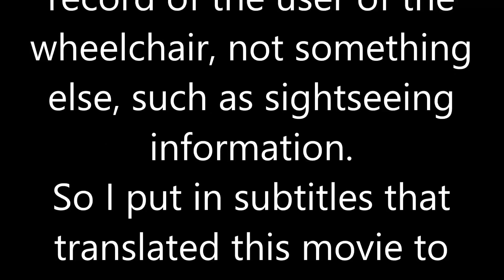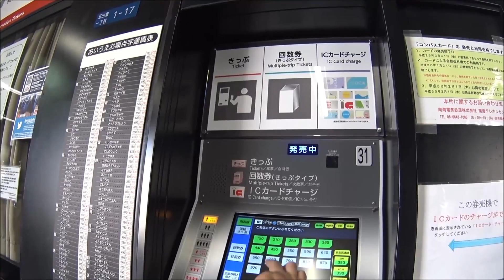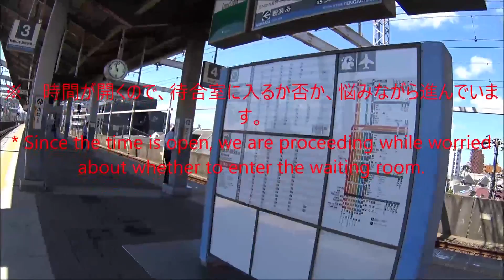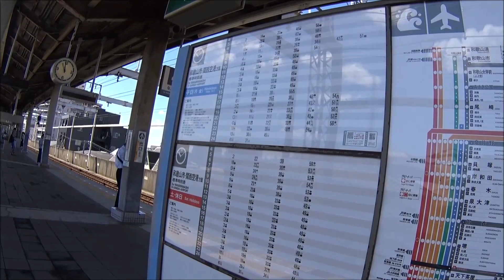車いす道中記 南海電気鉄道岸里玉出駅南海本線和歌山市駅方面列車乗車 大阪市西成区編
車いすで2019年9月7日に、大阪市西成区にある、南海電気鉄道の岸里玉出駅の3番線にて、南海本線の和歌山市駅方面普通列車に乗車したときのものです。